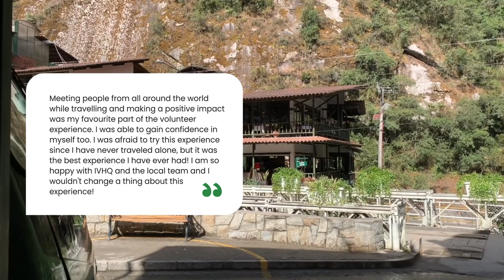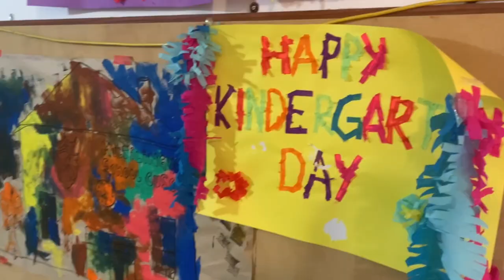Childcare volunteering in Cusco - Peru with Daniela Sol Manzano Tamez | IVHQ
Wondering what it's like to volunteer in Cusco - Peru? Check out Daniela's volunteer experience to see what it's like to go on an impactful adventure with IVHQ.